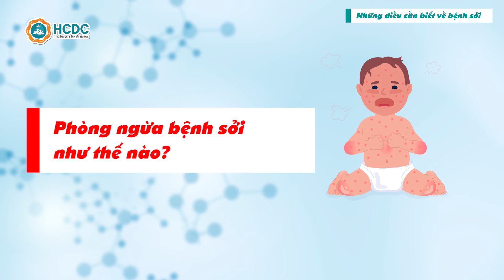HCDC | Những điều cần biết về bệnh sởi